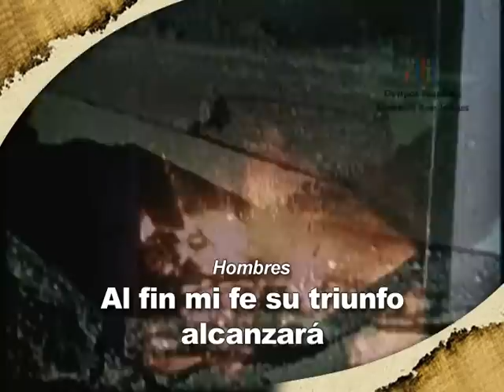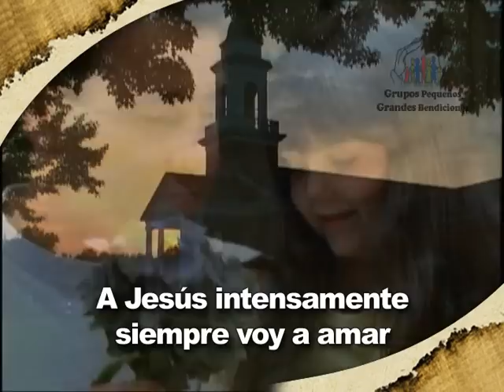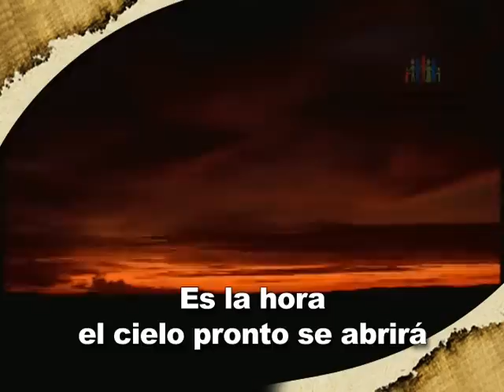Esta Es La Hora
Grupos pequeños, Grandes bendiciones